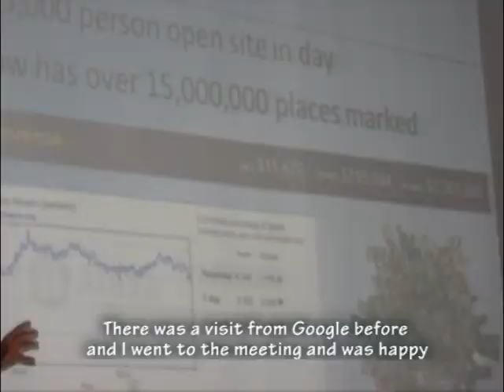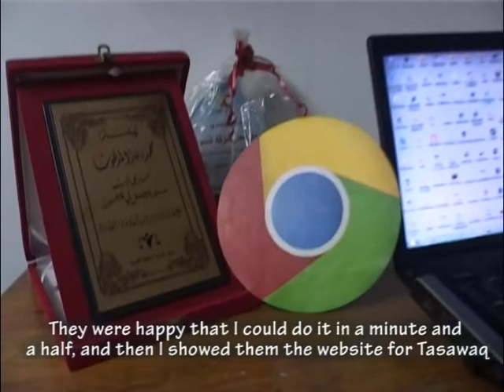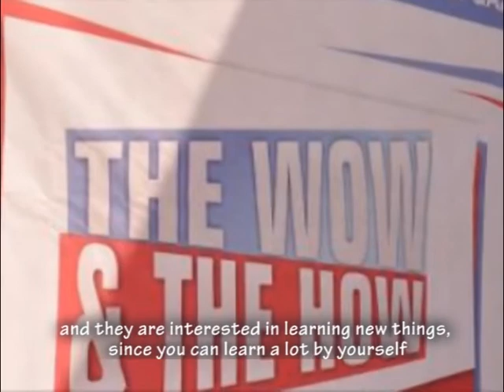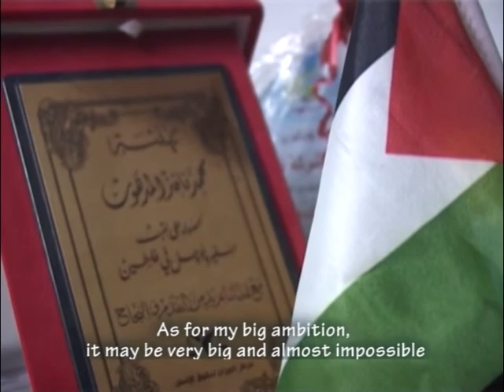Gaza's Google Ambassador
Mohammed Al-Madhoun is a Palestinian teenager from Gaza who has a passion for programming. He earned the title of "Google Ambassador" in Palestine.

Editing: Jehan Alfarra
Filming: Hussain Amoudy